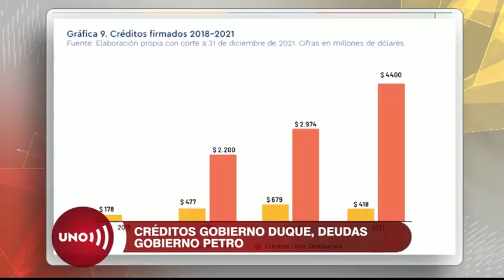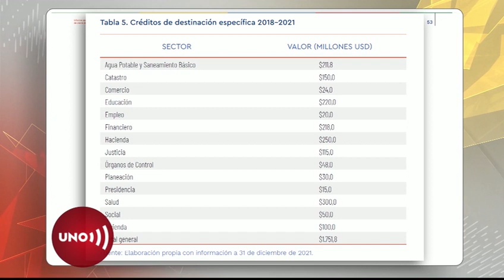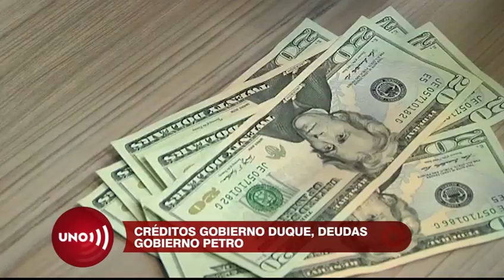Créditos del Gobierno Duque por más US $11 mil millones serán deudas para Gobierno Petro